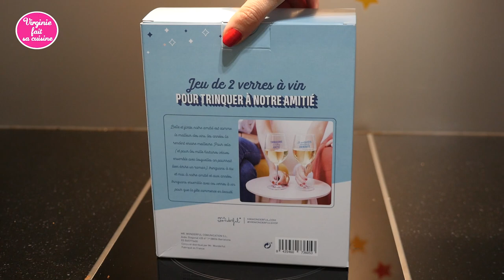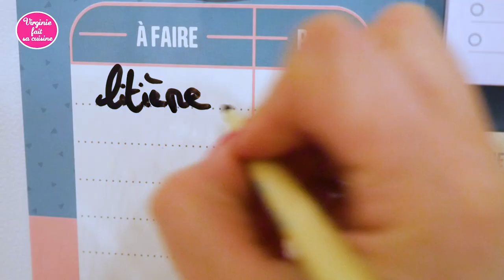UN ADMIRATEUR M'ENVOIE UN COLIS DE SAINT VALENTIN ♡ VIRGINIE FAIT SA CUISINE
Trop impatiente d'ouvrir avec toi, ce colis surprise spécial Saint Valentin qui m'a été envoyé par un admirateur, un certain MrWonderful... Découvrons ensemble ce qu'il y a à l'intérieur.

Un grand merci à MrWonderful pour les cadeaux surprises.

Instagram : virginiefaitsacuisine (nom d'utilisateur)
Snapchat : virginiefaitsacuisine (nom d'utilisateur)